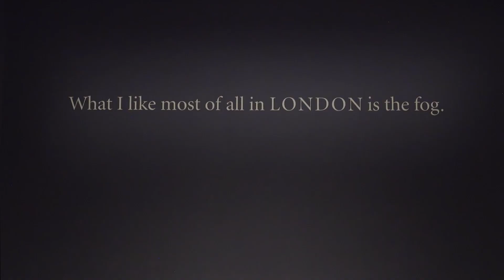Inside "Claude Monet: The Truth of Nature"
See an inside look at "Claude Monet: The Truth of Nature"